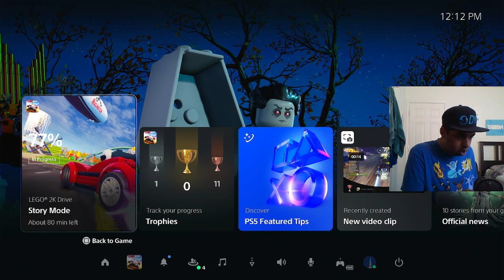Lets Play LEGO 2K Drive Part 9